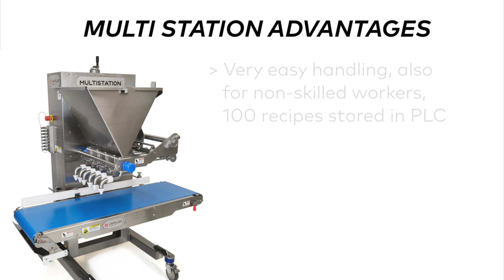Unifiller Europe Flexline / Flexible production line (Flexible Produktionslinie)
The Unifiller Flexline or "Flexible Production Line" is the ultimate solution for an efficient production with high output, a high level of automatization and at the same time an increase of your flexibility: the integration of Multi Stations in-line enables the smooth production of a large variety of different products from round cakes, layered single-serve desserts through cake slices and swiss rolls right up to muffins with injected fillings and individual creations.
The focus of this line is a lean and efficient production with “In-Line processes”. Our concept is based on shortest installation- and cleaning times for a quick product change-over.

Thanks to the wide range of perfectly matching accessories the Multi Station can be used for the processing of all kinds of different products for the quick, clean and efficient production of round cakes, tarts or desserts, pound cakes or small pastries like eclairs and macarons, for sheet cakes and cream slices as well as for the depositing of liquids, dips and sauces into cups or bottles.

Possible applications on the Multi Station:
* Double-lane applying of cake fillings for the round cake production
* Weight-accurate depositing into glasses, moulds, trays etc through up to 8 outlets
* Spreading of cake batters, creams, marmalade etc for sheet cakes, sponges, cream slices
* Applying stripes (cremes, fruit fillings etc)
* Depositing dots /spots (for macarons e.g.)
* Injecting fillings in muffins or pastry
* Applying decorations, e.g. on cupcakes
* Very gentle depositing of liquid to viscous or even chunky products

Die Unifiller Flexline ist flexibel wie kaum eine andere Linie. Die Kombination von einer oder mehreren hintereinander stehenden Multi Stations mit Förderband dazwischen garantiert Produktionsprozesse mit höchster Flexibilität bei gleichzeitig maximalem Output. Eine schlanke, rationelle Produktion durch „In-Line Prozesse“ steht mit dieser Linie im Fokus. Immer im Augenmerk sind dabei kurze Rüst- und Reinigungszeiten für einen schnellen Produktwechsel.
Genießen Sie die Vorzüge einer reibungslosen Produktion einer Vielzahl von Lebensmitteln und unterschiedlichen Produkten, wie runde Torten, Schichtdesserts, Schnitten und Rouladen oder auch injizierten Muffins und kreativen Eigenkreationen.

Mögliche Arbeitsschritte der Multi Station:
Doppelbahniges Auftragen von Mittelfüllungen auf Biskuits für die Herstellung runder Torten
* Gewichtsgenaues Dosieren in Gläser, Formen etc über bis zu 8 Auslässe
* Einstreichen von Massen, Cremes, Marmeladen etc zum Beispiel für Schnitten und Biskuitböden
* Auftragen von Streifen (Cremes, Fruchtfüllungen etc)
* Dosieren von Punkten / Tupfen (zum Beispiel für Macarons)
* Injizieren von Füllungen in Muffins oder andere Gebäcke
* Auftragen von Dekorationen, zum Beispiel Rosetten auf Cupcakes
* Äußerst schonende Verabredung von flüssigen, zähfließenden bis hin zu stückigen Produkten, ohne die Struktur zu beschädigen